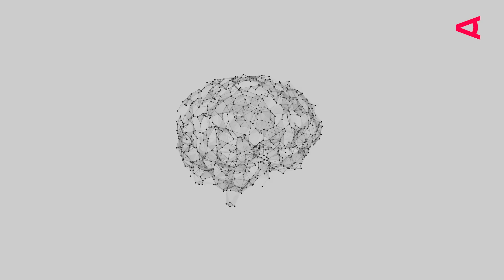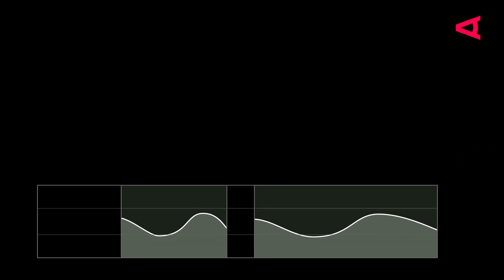How to be BOLD: Unlocking minds with brain-computer interfaces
Ramses Alcaide is the CEO of Neurable and a BOLD innovator. Ramses’ company works on brain-computer interfaces. What makes Neurable different is that they integrate cutting-edge technology into everyday devices like headphones so that people can easily track cognitive diseases over long periods of time or better focus on their mental health. This is Ramses’ success story.

Brain-computer infaces is a technology that records your brain activity and then lets you control different devices like computers. The technology is still in its infancy, Neurable takes first steps towards making it more democratized, to make the technology more ubiquitous. The aim is to help billions of people around the world with this innovation.

Neurable collects brain data by using headphones or earbuds as the method of picking up that data. Essentially, there are two directions that Neurable is heading towards: One is tracking cognitive biomarkers like Parkinson's. Another is to create a system that tracks focus: When a person becomes tired, Neurable can tell them to take a break, so they have more wellness hygiene and that essentially helps prevent issues like burnout and depression.

Ramses went to the University of Washington, studied electrical engineering, primarily working with prosthetics teams there to create better prosthetic systems. He then did his PhD at the University of Michigan in Neuroscience. That's what motivated him to spin his company out and really try to create everyday brain-computer interfaces.

BOLD is a global community initiated by the Austrian Federal Economic Chamber. The ideas generated within our community result in actions and knowledge that have a positive impact on businesses, research, and societies on a global scale. In short: BOLD connects brilliant minds cross-industry and creates unique opportunities that lead to change